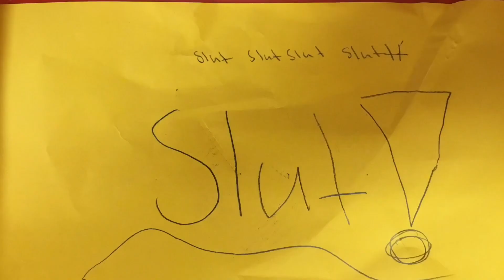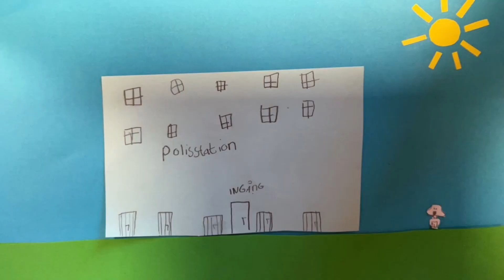Tiundaskolan_klass4A_221020